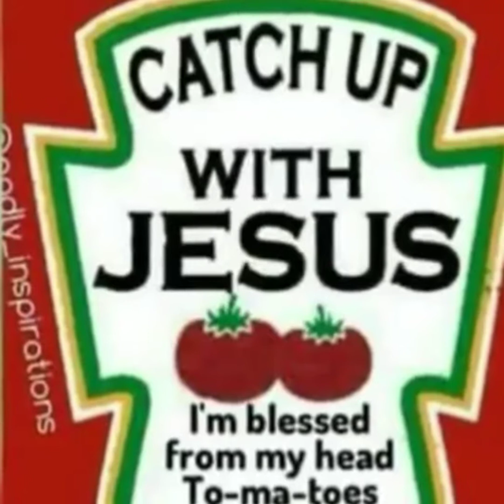Saucy Shadoe G. Featuring King P